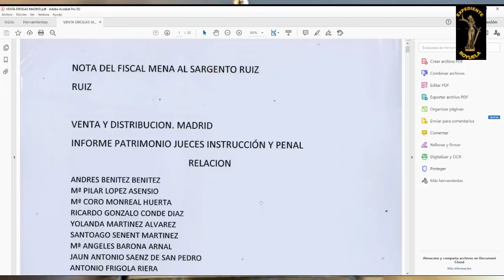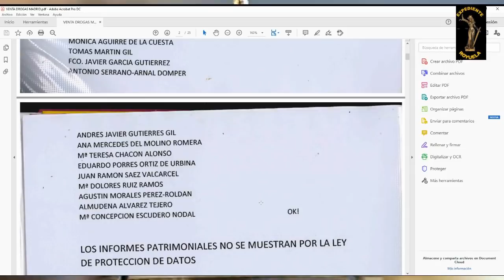El fiscal Mena y el tráfico de drogas en Madrid